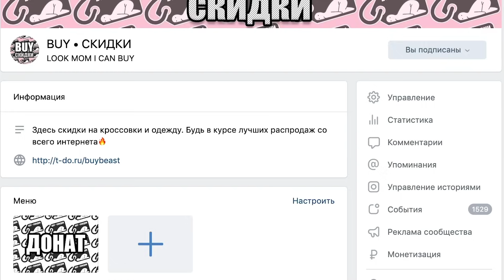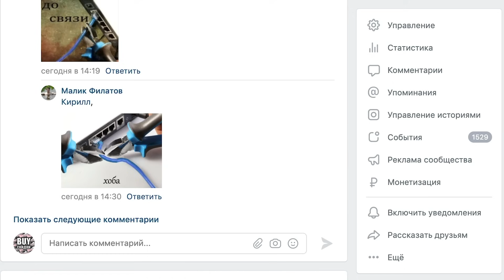КАКУЮ ШАПКУ КУПИТЬ НА ЗИМУ 2021? / КАК ВЫБРАТЬ ШАПКУ НА ЗИМУ / ЗИМНЯЯ ШАПКА 2021 / YEEZYMOV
Привет, на улице уже минус, а значит шапки лезут на головы, но многие не успели закупиться ими. Сегодня поговорим как выбрать шапку на зиму, какую купить, цвет, фасон, логотип, цена и многое другое, что бы ты пришел в магазин и сходу увидел ту самую идеальную шапку.